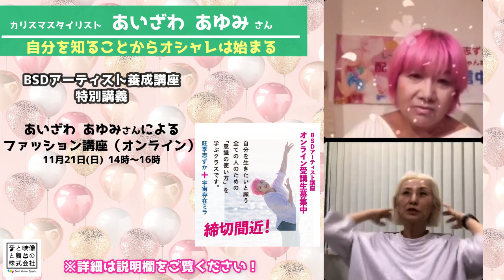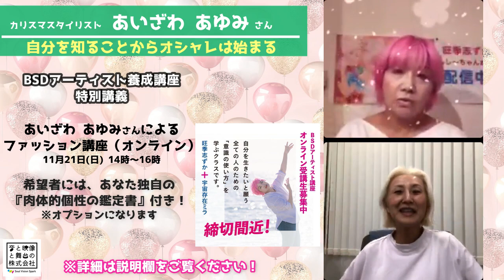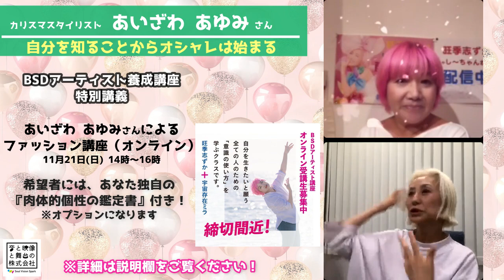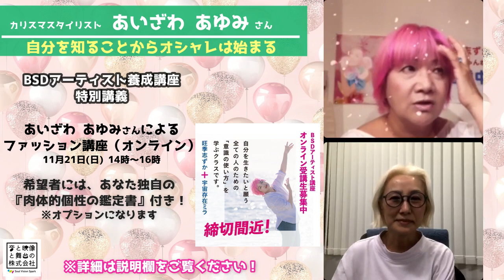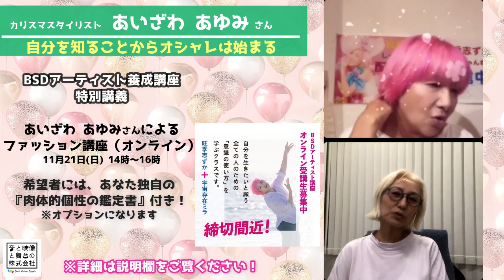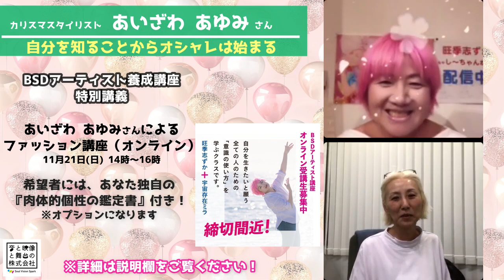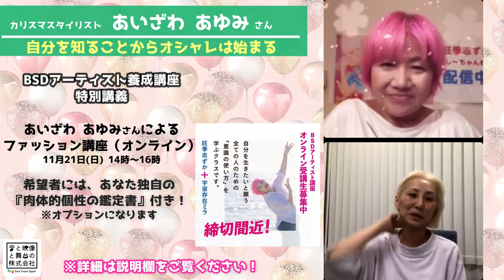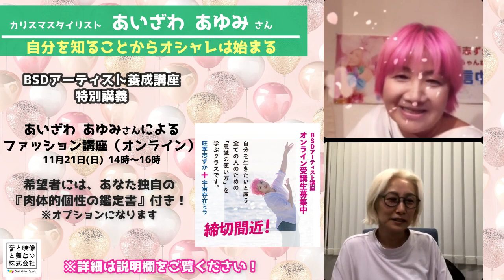自分を知ることからオシャレは始まる【カリスマスタイリスト✨あいざわあゆみさんとコラボ配信❣️】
【BSDアーティスト養成講座　開講記念配信】

カリスマスタイリスト
あいざわあゆみさん（Instagramアカウント→＠a2aizawa）をお迎えして
ファッションのお話
生き方の話
語っていただきました💕

最高にかっこいい
あいざわあゆみさんの
オンラインファッション講座
お楽しみに💕
（BSDアーティスト養成講座 特別講座です！）

🔷こちらの動画も合わせてご覧ください
「ファッション！〜肉体の個性を知れ！」

【BSDアーティスト養成講座】
2021年9月25日ついに開講‼️
《最終のご案内です》
『本来の輝きを取り戻し、あなたがARTになる！』
【BSDアーティスト養成講座】2021年9月25日ついに開講しました✨

⚠️【注意】BSDアーティスト養成講座は演劇とは全く関係がありません！
あなたがあなたらしく、自分の魂を輝かせて生きることを旺季と宇宙存在ミラがサポートする講座です✨（3ヶ月間の講座になります）

🔶BSDアーティスト養成講座オンライン受講生（旧:聴講生）お申込みはこちらから！！
※お申し込み再延長‼️‼️2021年9月30日24時締め切り‼️‼️

🔶BSDアーティスト養成講座の詳細ブログはこちら

🔶受講生の感想はこちら

【あいざわ あゆみさん　プロフィール】

1965年生まれ

美容師、ヘアメイクを経て
1990年スタイリスト、ヘアメイク、フードスタイリストのマネージメントオフィスA2を設立。

2006年　一般社団法人 日本ファッションスタイリスト協会設立　代表理事に就任。
『人の個性とアイテムの個性を論理的に解き明かすスタイリングメソッド：Styling Map』を構築。
全国の専門学校やアパレル販売員、美容師、ネイリストに「その人独自の魅力を引き出す」と広まる。

パレスホテル東京にてブライダルスタイリングなど活躍の場を広げながら、
2021年個人でも学べるｅラーニングサービス開始。

感覚的なだけだったスタイリング手法を誰もが使いこなせるように論理的に理解できる
トータルスタイリング検定ジュニアレベルのオンライン受検もスタート。